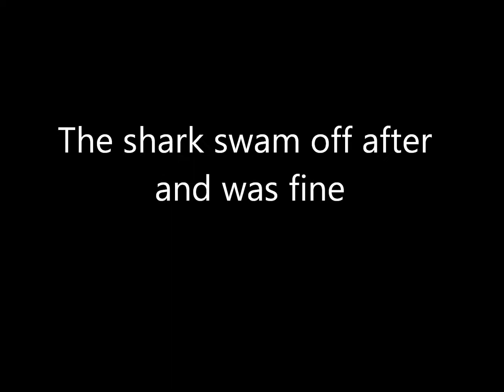3 Foot Sand Shark in Huntington Harbor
I flipped a dead anchovie under the dock next to me and my line started buzzing out. It fought like crazy and was pulling drag. I was tossing some other dead anchovies out so I think it was attracted by that.